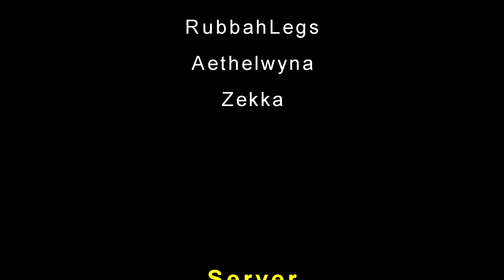Ironsight - Ironworks - Resource Takeover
In this gamemode, you have to kill robots, they drop Triditium, which you collect, the team with the most (80) wins, pretty simple.. Or is it?..